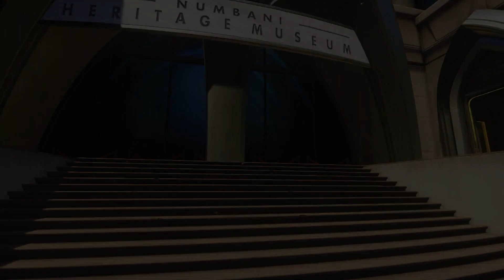Overwatch PS4 Walkthrough Part 1196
Multiplayer on the PS4 version of Overwatch.